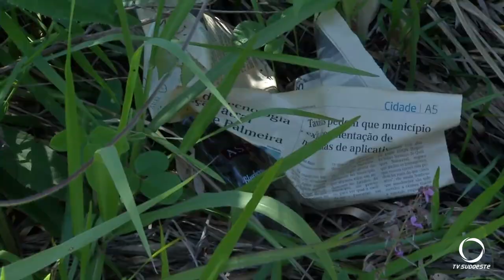O Rio Pato Branco está sendo castigado pelo lixo deixado para trás pelos frequentadores do local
Rio Pato Branco Represa da Brasmek um lugar privilegiado pela natureza em Pato Branco está sendo castigado pelo lixo deixado para trás pelos frequentadores do local.